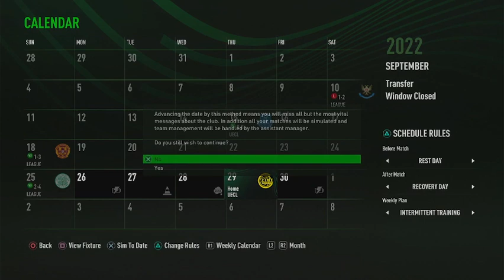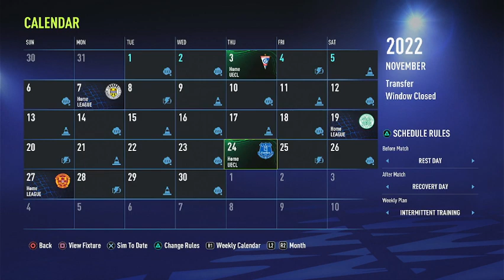Marvelous Mbenza! - FIFA 22 Journeyman Career Mode #14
Since I enjoyed doing so for FIFA 21, I will be playing a Journeyman career mode for FIFA 22 as well! I will be starting from the lower leagues and make my way to managing among Europe's elite. Along the way, I will be changing clubs from season to season. I am not permitted to manage a team I've already done a career mode on in FIFA 22, nor can I manage a club that I managed in my FIFA 21 Journeyman career mode (Almeria, Juventus, Bayern Munich, and Liverpool). Hope you enjoy! :)